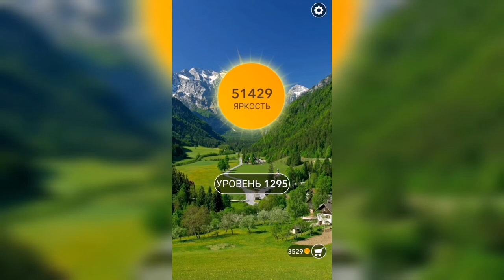Word / Слово Крест: Поиск русского кроссворда / Уровень 1295